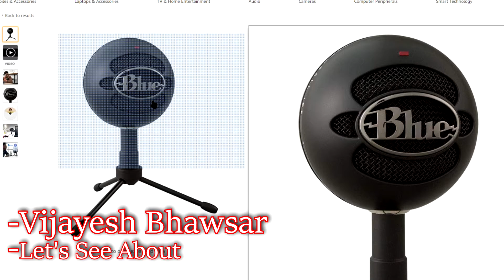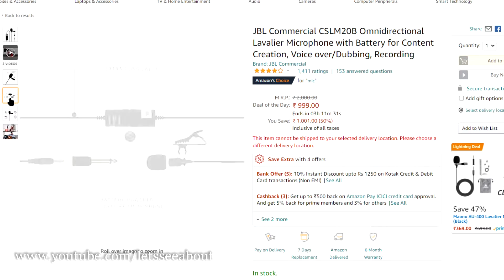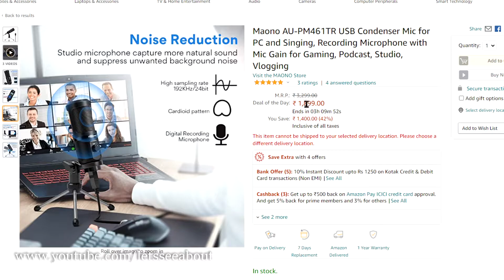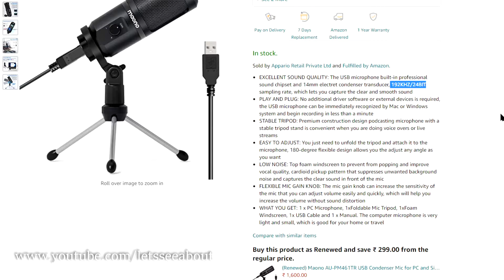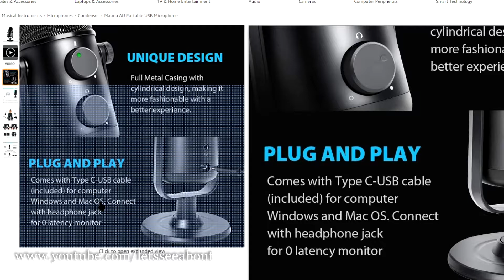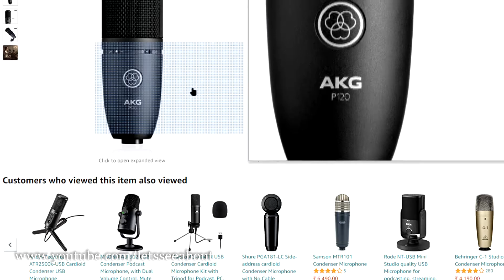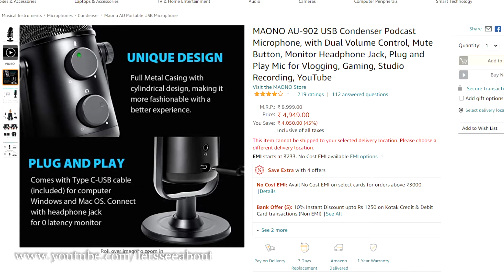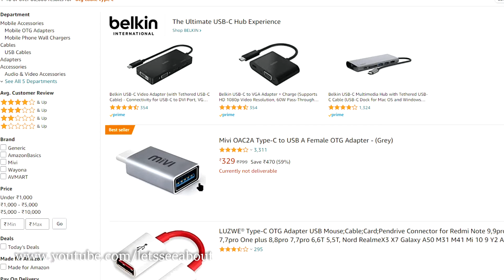Best Budget Microphone For PC And Mobile Phone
- Blue Snowball iCE USB
- Maono AU-400
- JBL Commercial CSLM20B
- Headphone Microphone Splitter
- Maono AU-PM461TR USB
- MAONO AU-902 USB
- AKG P120
- HyperX SoloCast
- Blue Yeti USB Mic
- JBL Commercial CSUM10
- otg cable type c